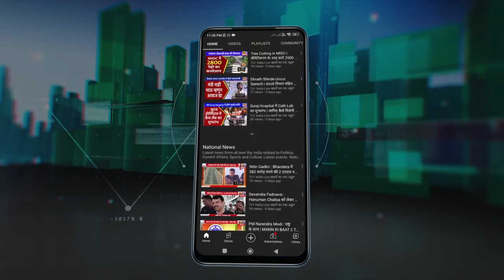Pandurang Amle | जनता ने युवानेता को बांधा रक्षाबंधन | पांडुरंग आमले ने ऐसी बनायी मिसाल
Pandurang Amle | जनता ने नेता को बांधा रक्षा बंधन  | पांडुरंग आमले ने ऐसी बनायी मिसाल

युवा समाजसेवी पांडुरंग आमले का सानपाड़ा में अनूठा रक्षाबंधन
बीजेपी युवानेता पांडुरंग आमले ने रक्षाबंधन पर्व को सेवा पर्व के रूप में मनाते हुए इसे यादगार बना दिया. प्रभाग 31 की सैकड़ों महिलाओं को बहन मानते हुए युवा समाजसेवक ने उन्हें साड़ियों का उपहार भेंट दिया. इस अवसर पर सैकड़ों बहनों ने पांडुरंग आमले को रक्षासूत्र बांधकर सुखमय जीवन की बधाई दी..